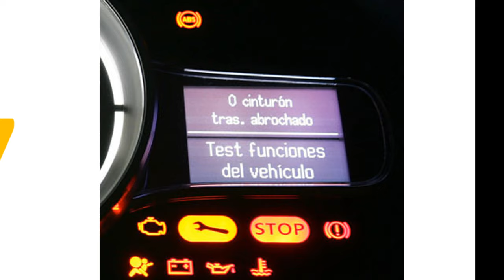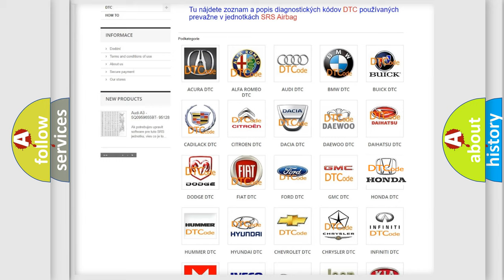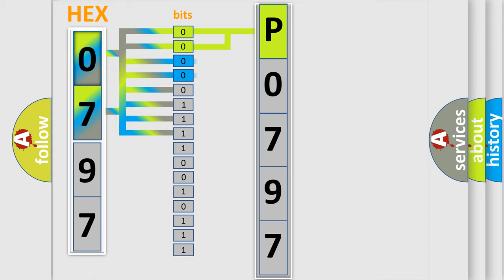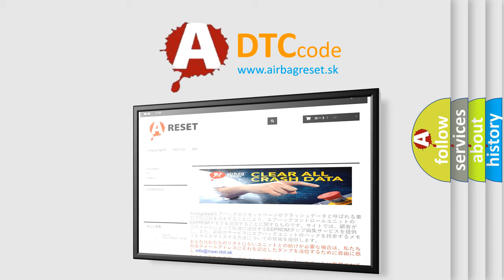DTC Honda P0797 Short Explanation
Contents:
0:21 Basic DTC analysis according to OBD2 protocol standard.
1:48 Insight into programming
2:58 A diagnostically understandable description of the Diagnostic Trouble Code
3:05 Basic error definition

Make
Honda
Code
P0797
Definition
No TCM Bus Message
Cause
PCI Bus unable to communicate with DRBIII scan toolFused ignition switch output incorrect off-run-startIntermittent conditionPCM has failed